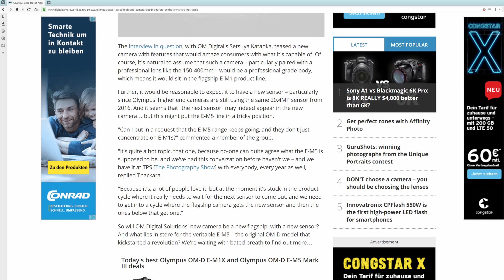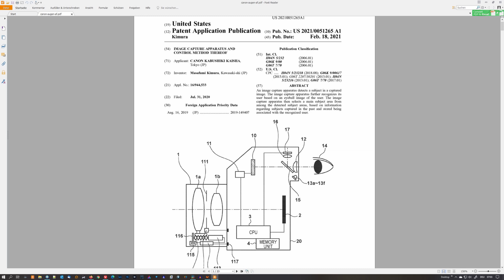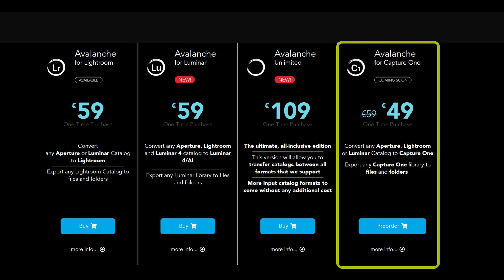RAW Flash: Herr Blaubär, OMD neue Kamera, Canon neuer AF, "Luminar" Lawine, Nikon goes Blackmagic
Heute im RAW Flash: Herr Blaubär, OMD kündigt neue Kamera an, Canons Patent für eine neuen Augen AF, "Luminar" Lawine Avalanche, Nikon kann jetzt Blackmagic RAW

VIDEO Studio SETUP*
Keylight Godox ML60 60W Tageslicht
Strip Light FalconEyes RX29-TDX
RGB LED Video Panel FalconEyes Desal D-S711
Neewer Pro C-Stand
Lampenstativ Walimex Pro
Philips Hue Ambiance Play Lightbar
Funkstrecke Comica Boom X-D2
Audiorekorder Tascam DR-40x
Stativ Tinkteek Pyramid

HARDWARE BILDBEARBEITUNG+VIDEOSCHNITT*
Stationär
Lenovo Thinkstation S30
Grafiktablett Huion Q620M
Tastatur Microsoft Surface (BT 4.0) grau
Microsoft Modern Maus
Monitor Dell U2717D (27 Zoll)
Monitor Eizo CS2420 (24 Zoll)
Grafikkarte MSI GeForce GTX 1070Ti
Festplattengehäuse FANTEC 4 HD USB
Festplatten Seagate Ironwolf Pro 8 + 14TB
Festplatte Samsung SSD Evo 860 QVO 2TB

Unterwegs
MacBook Pro 13 M1
Anker USB-C Hub für MacBook
UGreen Festplattengehäuse 2,5 USB C 3.1
Festplatte SSD SanDisk Ultra 3D 4TB
Festplatte Seagate Backup Plus Portable 5 TB
Sennheiser HD 350BT Kopfhörer
Grafiktablett Huion Q11K v2
Microsoft Modern Maus

0:00 Themenübersicht
1:02 Herr Blaubärs Aktentasche
2:21 OM-D neue Kamera in 2021
5:00 Canons Patent für AF Augensteuerung
7:25 Avalanche für Luminar und Lightroom
10:03 Nikon kann Blackmagic RAW